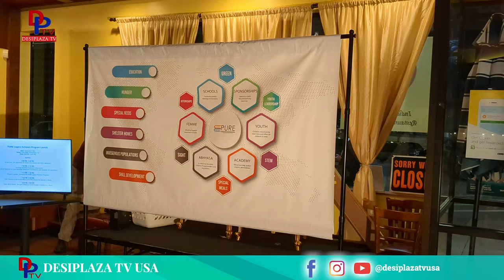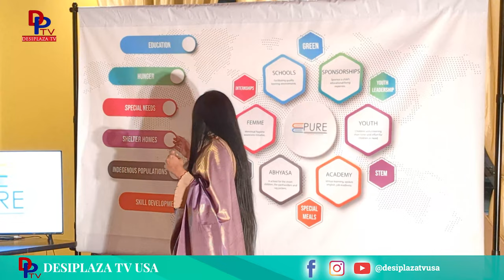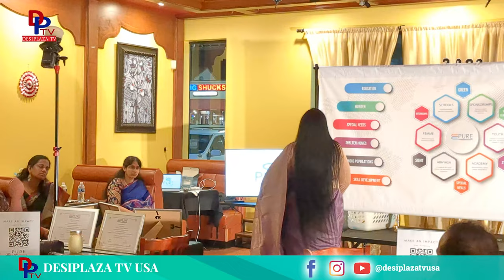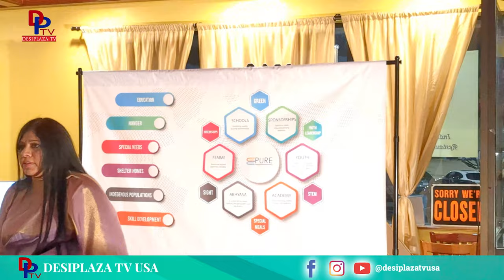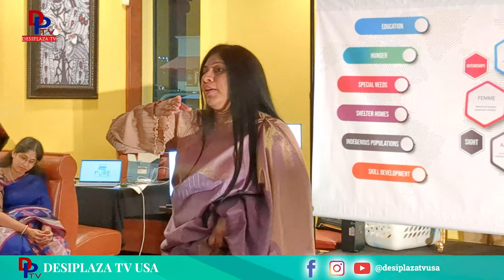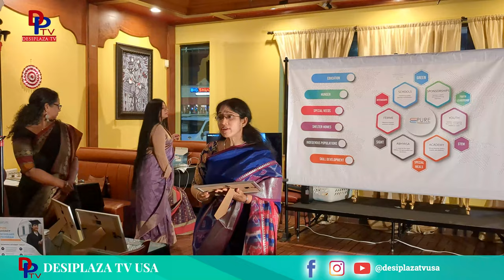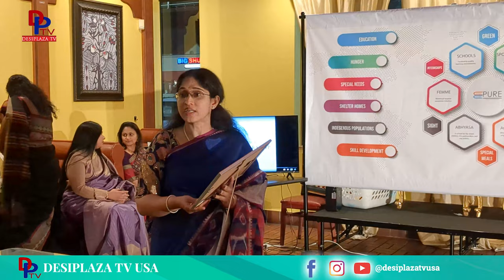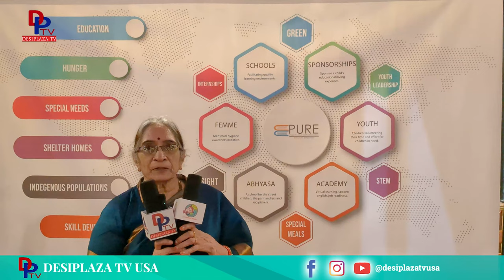The Launch Of The Pure Legacy Scholars Program | Videos by Desiplaza TV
Checkout our other Websites.